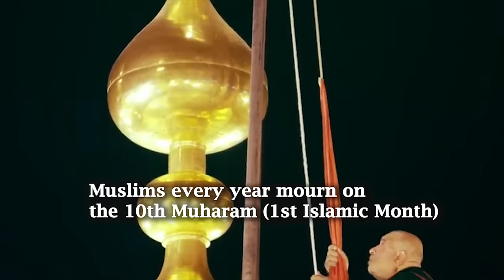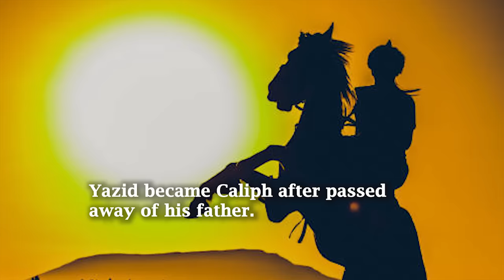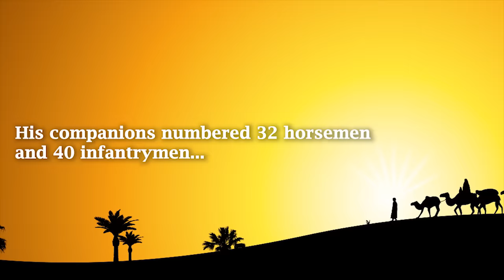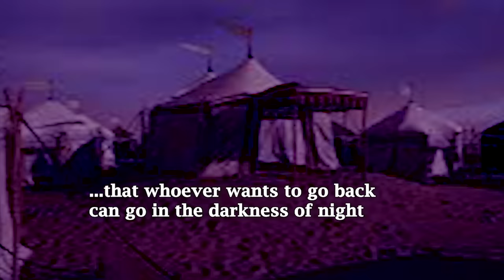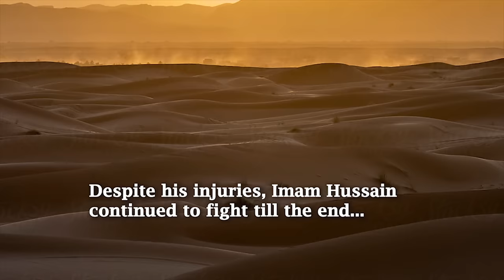Karbala Incident with Map & Timeline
This video shows the Karbala Incident details with a map & timeline.
Karbala Incident or Waqai Karbala is remembered as the sacrifice day of Imam Hussain and his followers on 10 Muharram.
Imam Hussain was the grandson of the Prophet Muhammad. Hussain's father, serving Caliph Hazrat Ali, was martyred in the Kufa city. Hazrat Hasan, the elder brother of Imam Hussain, succeeded his father. Hazrat Hasan was poisoned and passed away. Imam Hussain became the head of his tribe, Banu Hashim. Yazid became Caliph after passed away of his father
Imam Hussain did not accept Yazid's Succession to Muawiyah
He considered Yazid ineligible and, it was against the peace treaty, signed between Hazrat Hasan and Muawiyah
Imam Hussain left Madina City and stayed in Makkah for about four months. The people of Kufa invited Imam Hussain and assured their loyalty. Imam Hussain started the journey to Kufa with a small caravan.
NHN New Horizon